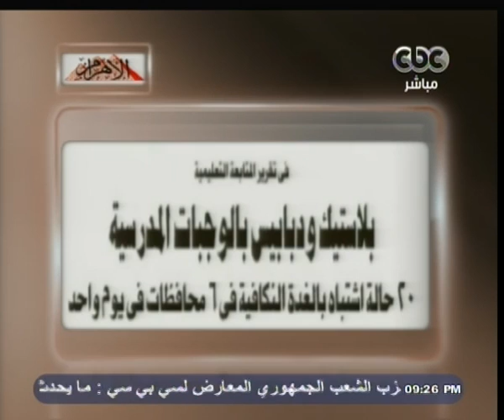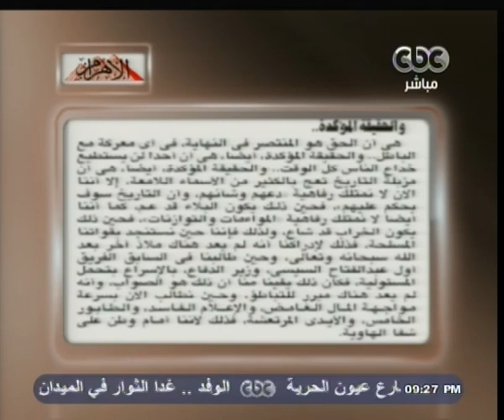هنا_العاصمة | لميس‪_‬الحديدي : رئيس تحرير الأهرام يدث السم في العسل في جريدته للمواطن